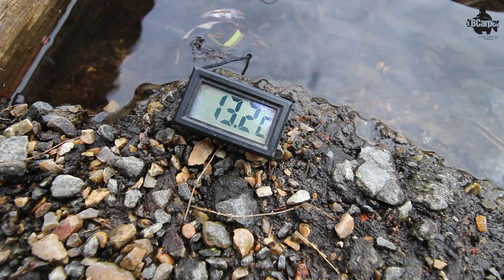CARP FISHING IN SPRING THE CAMPAIGN BEGINS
CARP FISHING IN SPRING THE CAMPAIGN BEGINS join me as i embark on the start of my spring carp fishing campaign on a very special water which holds some stunning big carp. I show you how i go about fishing this unique water with all my spring tips and spring edges